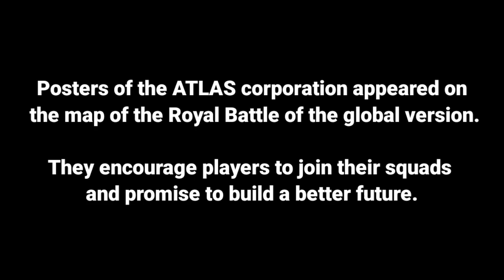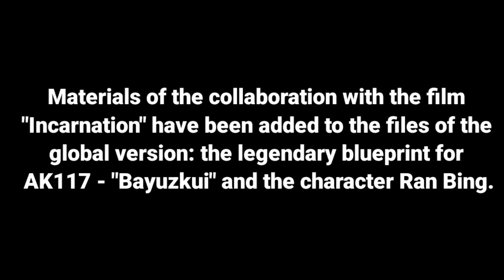Season 7 Huge New Battle Royale Updates Cod Mobile | season 7 cod mobile leaks 2022 | s7 codm leaks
Season 7 Test Server Downloading Link

Season 7 Zombies Battle Pass All Reward Cod Mobile | codm new leaks | Cod Mobile Season 7 Leaks 2022

Cod Mobile Season 7 Leaks 2022 | Season 7 cod mobile leaks | call of duty mobile | S7 Leaks CODM

Hy Guy's It's Me Mr.Ra1 Back With Another Call of duty mobile Video . This Video Is About Call of duty mobile Season 7 Test Server / Beta Version Call of duty mobile Videos Like I Promise I'll be The First Guy To Provide You The Downloading Link of Season 7 Test Server .

1. Season 7 Call of duty mobile 2022
2. Season 7 Cod mobile
3. Call of duty mobile Season 7 Beta Version Download
4. Season 7 Test Server cod mobile
5. Season 7 Test Server Call of duty mobile

     About This Channel:-Mr.Ra1 Gaming

On This Channel I Upload Videos Related To Call of duty mobile New Leaks 2022
Cod Mobile New Updates 2022
Call of duty mobile New Events
Cod Mobile Gameplay 2022
Call of duty mobile Test Server 2022